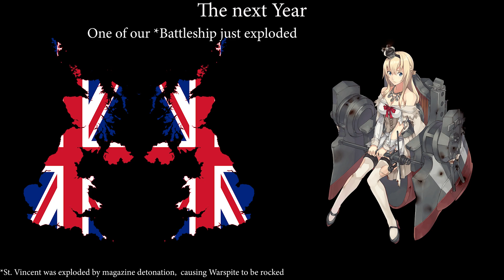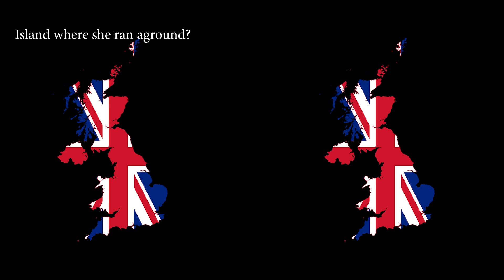Warspite History (short version)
Here's the Short History Video of HMS Warspite

Thumb: himeyamato